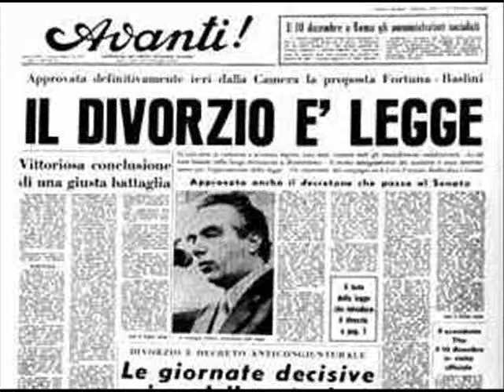CORNA SUPRA CORNA di Antonino Bulla voce Armando Carruba.wmv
CORNA SUPRA CORNA poesia dialettale siciliana di Antonino Bulla (voce Armando Carruba) da RITROVARSI NELLE PAROLE - ovvero un siciliano poeta -